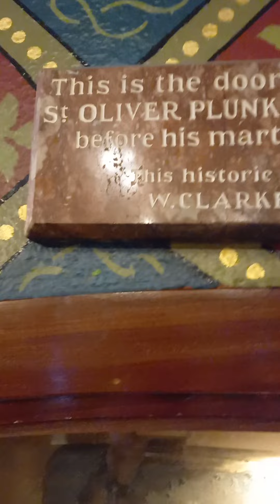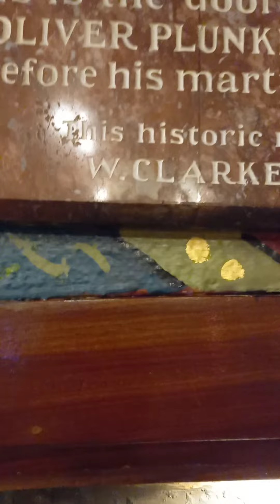churches in Ireland